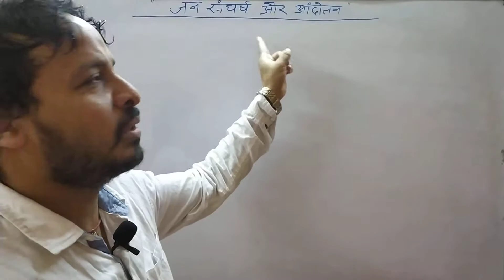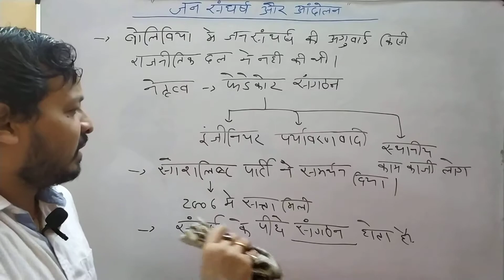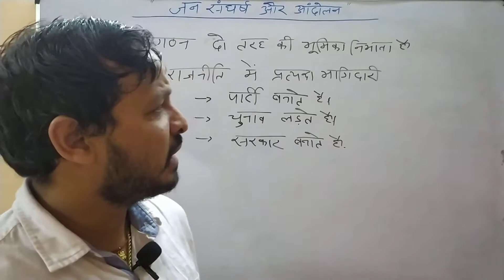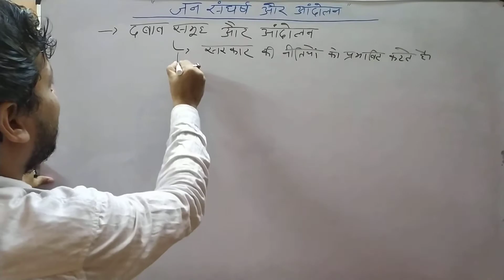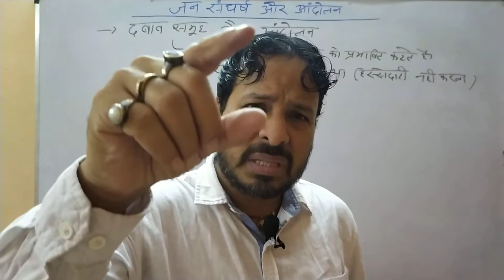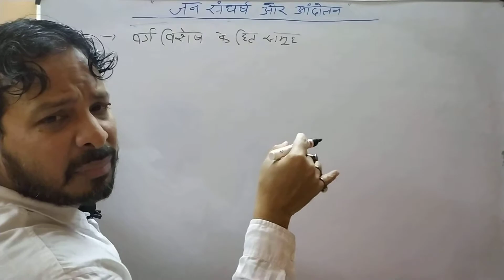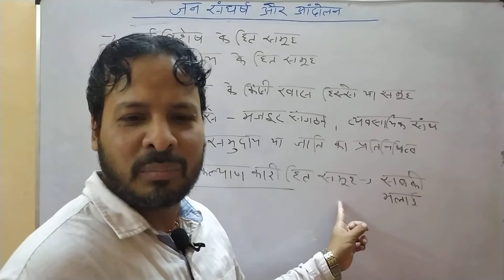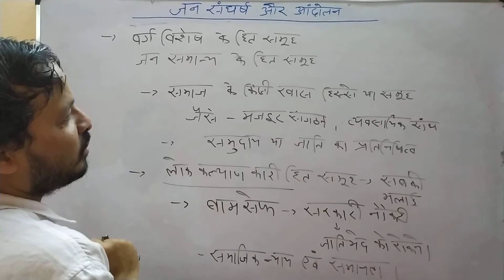Chapter-5,Jan Sangharsh aur Andolan,part-3,day-5,class-10, Political science.